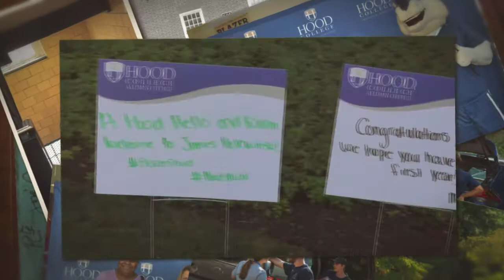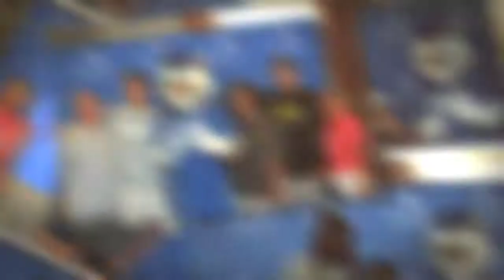Move-In Day 2019